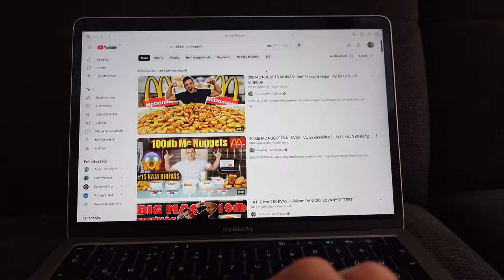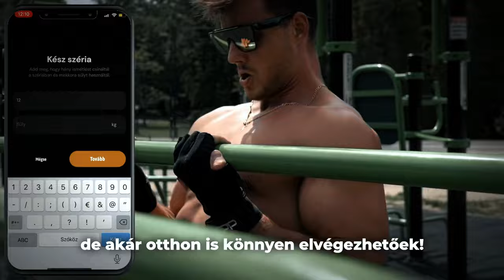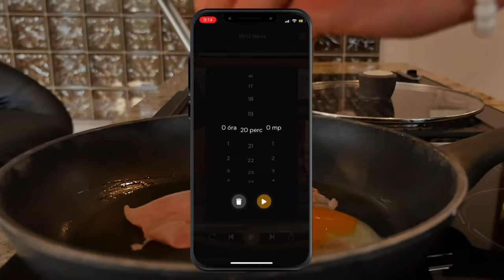KAJA KIHÍVÁS LIVE-ban: Ellátogattam az Ország Top 3 Gyorséttermébe..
💊SZPONZOROM: BioTechUSA 💊-10% KUPON: ADAM10

⭐️I-Trainer: SZEMÉLYI EDZŐ APPLIKÁCIÓM👇🏻 (Minden ONLINE PROGRAMOMHOZ INGYEN JÁR!)